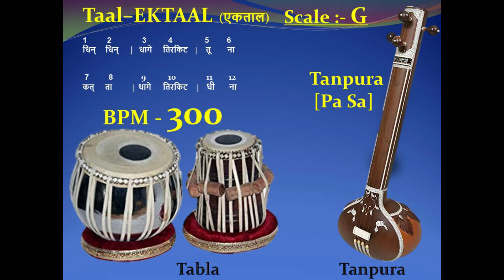EKTAAL (एकताल) 300 - BPM - Scale "G" – Tabla with Tanpura